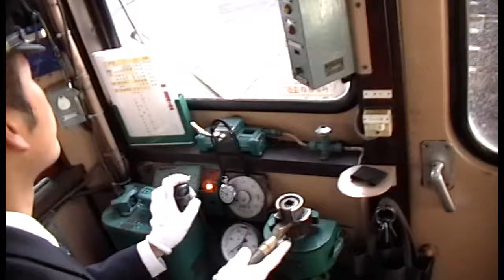Trolleys Beyond North America - two rails and one pantograph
More and more cities around the world are offering trolley service with comfortable, modern, low-floor vehicles - often called trams, light rail vehicles (LRVs), or streetcars. Many other cities are maintaining classic fleets of vehicles with the charm and grace of age. And the majority - new or old - use tried-and-true engineering: running on two rails with an overhead pantograph feeding them the power they need.
"Trolleys Everywhere" is a series of compilations highlighting the many kinds of urban "trolleys", which debuted at the Ann Arbor Train and Trolley Watchers meeting in January, 2014.